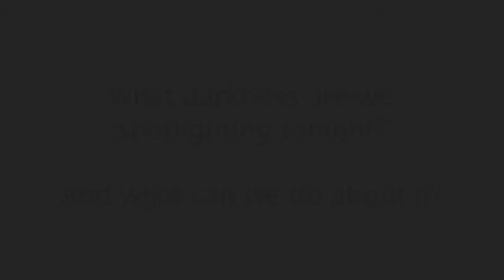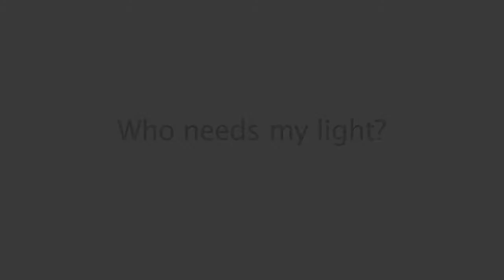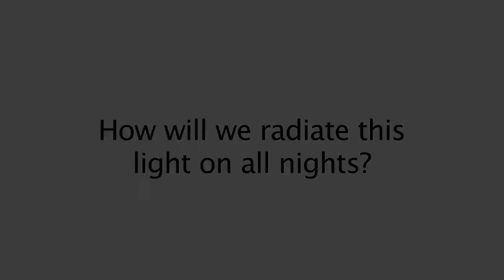Meet a Flame